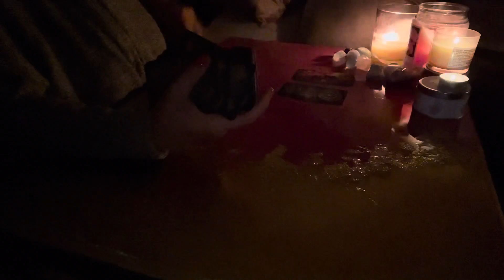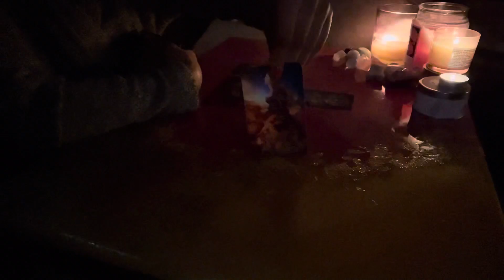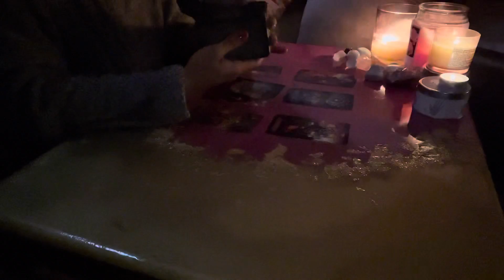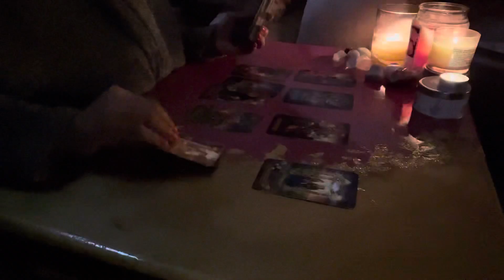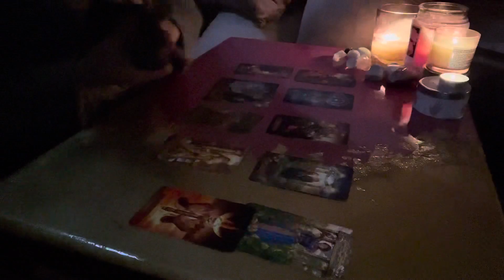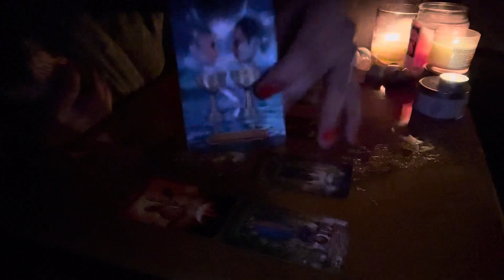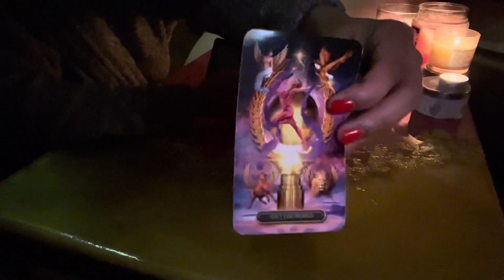ALL SIGNS collective reading! Patiently waiting for something!Your efforts WILL bare fruits 🥰🔥🙌🏽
General Collective timeless tarot reading!!! Timeless LOVE reading!! Please only apply what resonates!!!